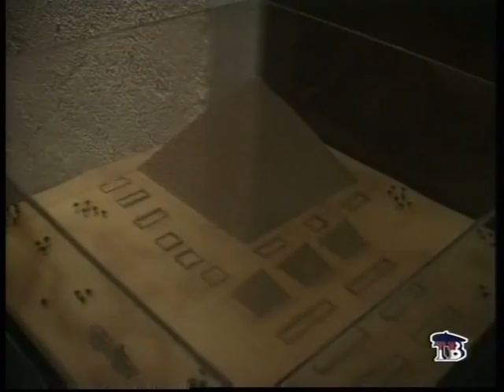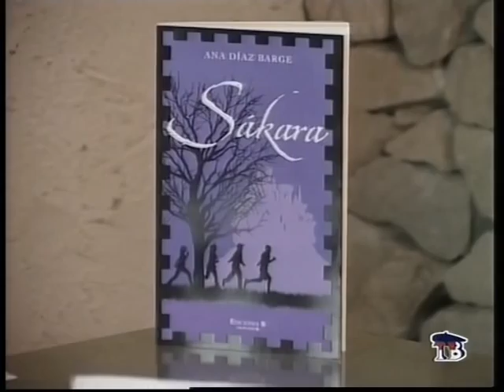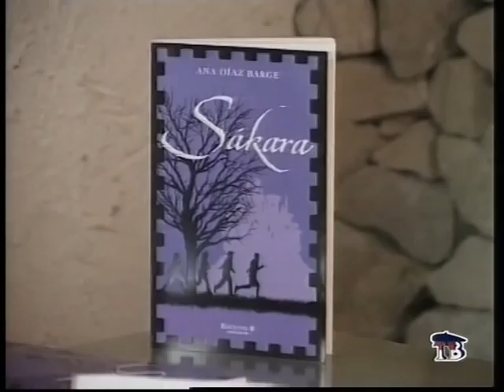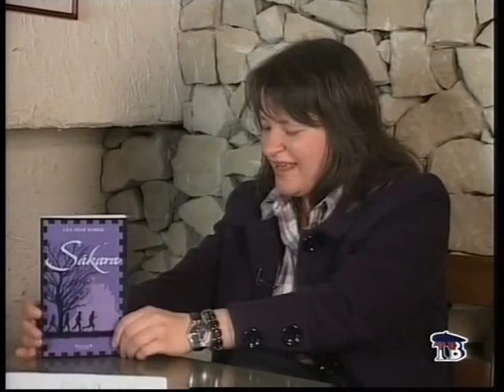Ana Diaz y Sakara en LaVisita con JabierCalle des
La Visita se emite los sabados a las 20h y los domingos a las 15h en TeleBilbao. Este dirigido y presentado por Jabier Calle desde hace mas de 16 años y en tono intimista y cercano realiza entrevistas a diferentes personas del mundo de la politica, cultura, música, cine, teatro y vida social.
Es uno de los programas mas veteranos en la historia de la television en España. Su primera emision tuvo lugar el 6 de Junio de 1995 con el actor Saturnino Garcia y desde entonces ininterrumpidamente todos los fines de semana desde TeleBilbao se ha dado cita ante su numerosa audiencia.
Mas de 1600 entrevistas a personajes de todo tipo, Politicos, Deportistas, Cantantes, musicos, gentes del cine, teatro, las artes plasticas o anonimos con cosas que contar han pasado por La Visita que desde sus inicios ha estado dirigido y presentado por JabierCalle

La Visita es algo mas que un veterano programa de television.